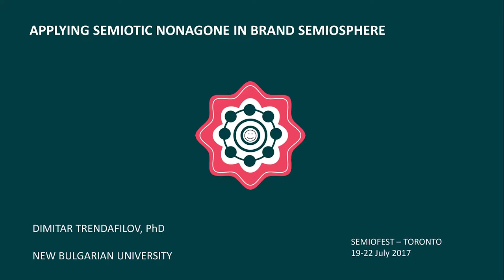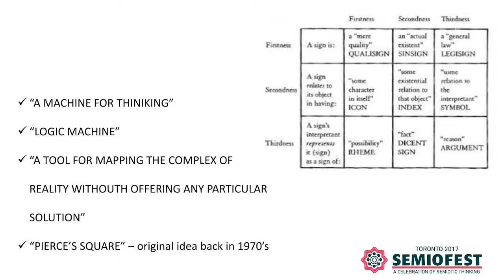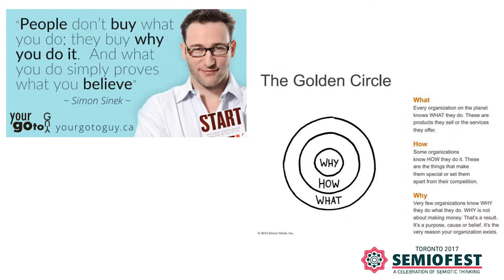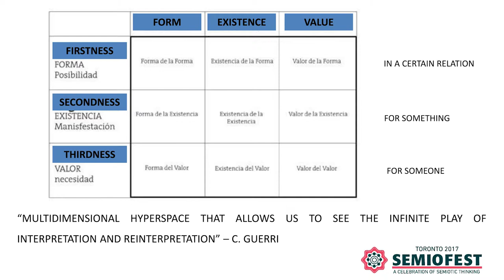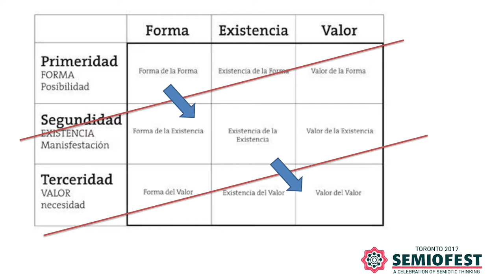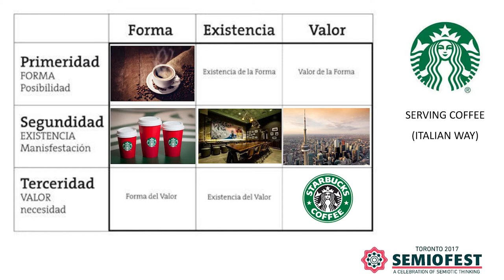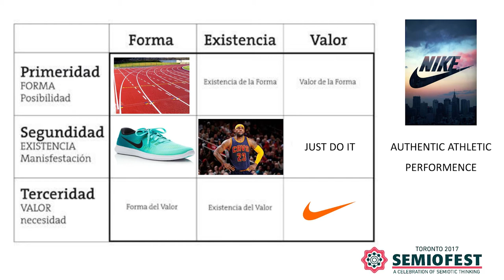Dimitar Trendafilov - Applying the Semiotic Nonagone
Semiofest 2017, held in Toronto, Canada. Semiofest.com